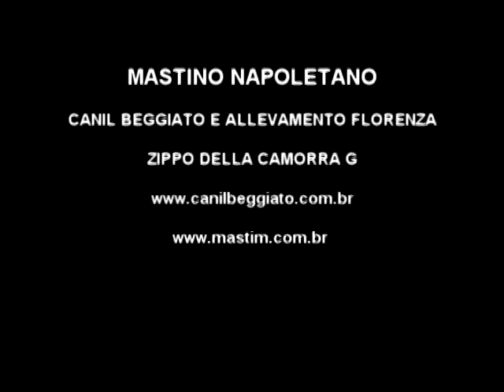MAstino Napolitano vedio 1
Post Free Ads in Pet's Classified.
Buy and sell pets, Dogs, Cats, Fish and Reptile, Birds, Other Pets, Pet Clinics, Pet books,
Find pets, pet care products, pet accessories, pet adoption, pet supplies, pet training, pet grooming, pet services, pet food,
pet toys, pet stories , breeders, kennels

Belgian shepherd dog malinois,German shepherd dog,Dobermann pinscher,Miniature pinscher,Miniature schnauzer,Boxer,Great dane,Rottweiler,Bull dog,Bull mastiff,Mastiff,Neapolitan mastiff,South african boerboel,Saint bernard,
Tibetan Mastiff,Fox terrier,Bull terrier,Yorkshire terrier,Dachshund,Siberian husky,German spitz,Pomeranian,Chow chow,American akita,Beagle,Dalmatian,Weimaraner,Irish red setter,Labrador retriever,Golden retriever,English cocker spaniel,
Field spaniel,English spring spaniel,Maltese,Poodle,Poodle toy,Lhasa Apso,Shih Tzu,Tibetan terrier,Chihuahua,Pekingese,Pug,Afghan hound,Whippet,Rajapalayam,Caravan hound